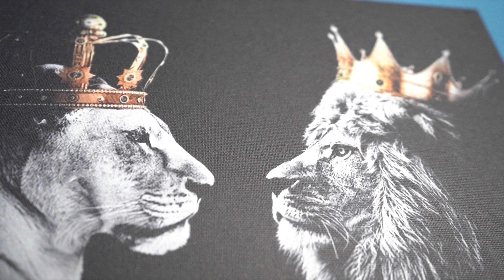SAVAGE DA BOSS x SHADOW "FOR NO REASON" (OFFICIAL VIDEO) 🎥